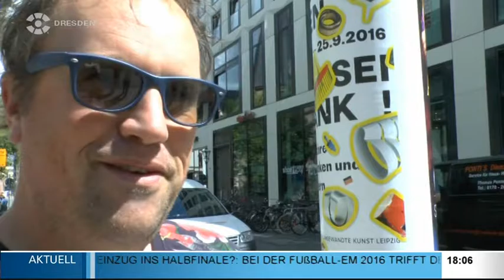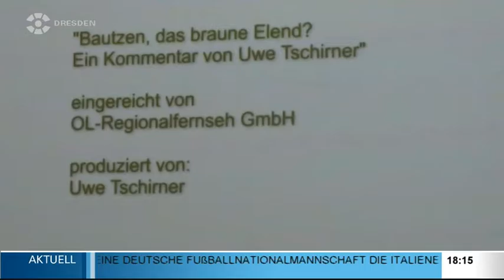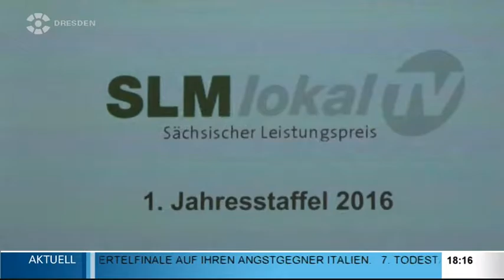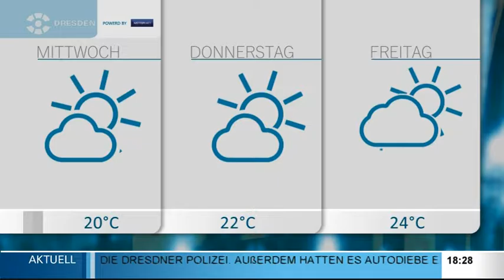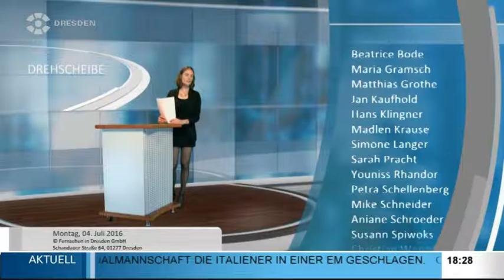Drehscheibe Dresden 04.07.2016